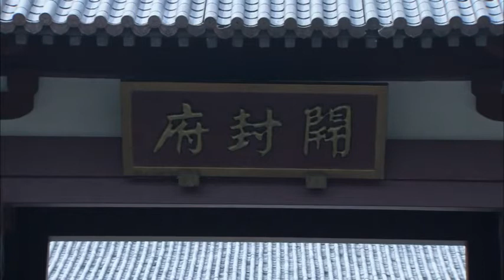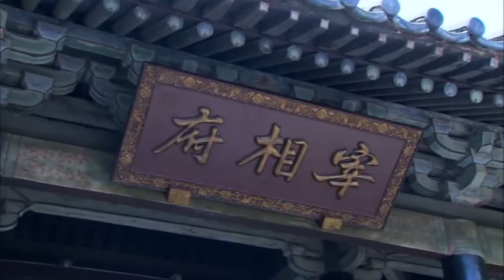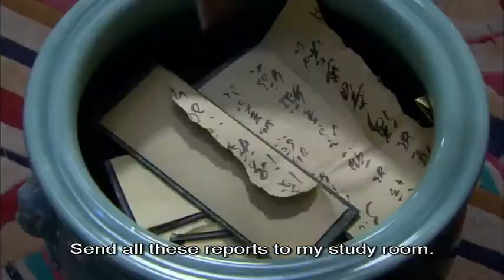The Great Emperor in Song Dynasty : Episode 41 with English subtitles